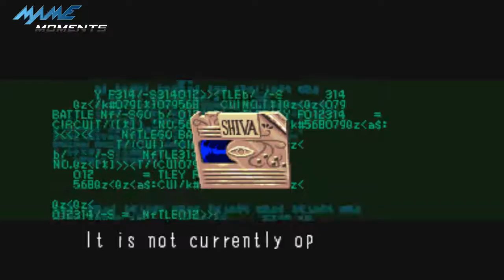MAME MOMENTS.... BATTLE CIRCUIT....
Battle Circuit (Japanese: バトルサーキット Hepburn: Batoru Saakitto?) is an action "beat 'em up" game developed and published by Capcom for the CPS-2 arcade hardware for Japan and Europe in 1997. Taking place in an alternate future earth, the game revolves around a group of bounty hunters who must capture the mad scientist Dr. Saturn and secure a sophisticated computer disc carrying a program known as the "Shiva System". The game contains comic-like characters in a futuristic science fiction setting.